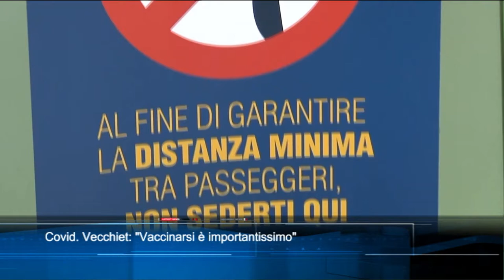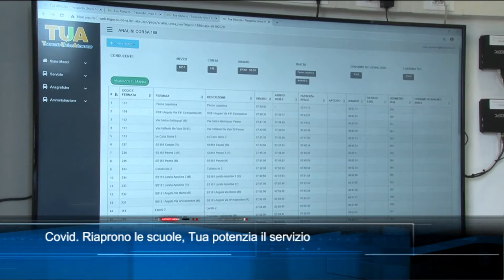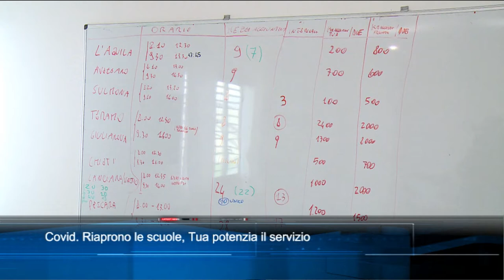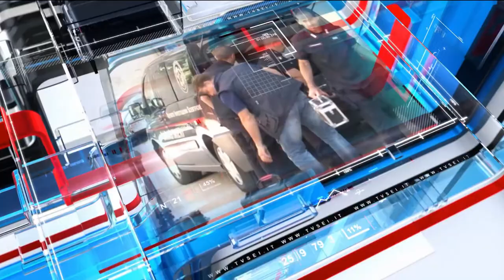TgSei Edizione delle 19 Giovedì 7 gennaio 2021